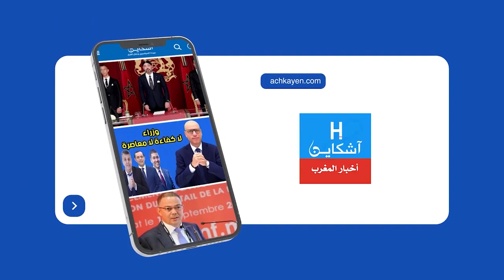من المعهد الملكي للشرطة...تصريحات المشاركون في الندوة الدولية لمناهضة التعذيب